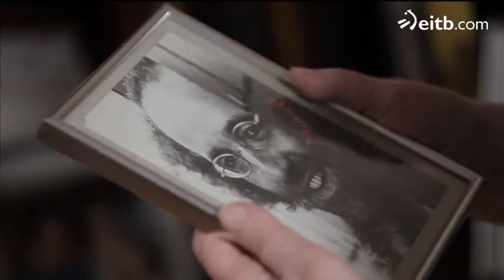Hamar urte dira Imanol abeslaria hil zela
ETB1ek 'Hamar urteko ausentzia' izeneko dokumentala emango du. Familiartekoen, lagunen eta beste musikari batzuen testigantzak jasotzen ditu, Imanolen bizitzaren nondik norakoak azterzeko.